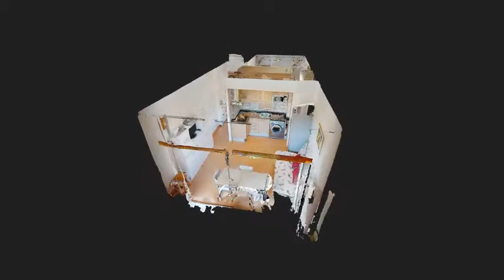Compra Apartamento en Escala (L�